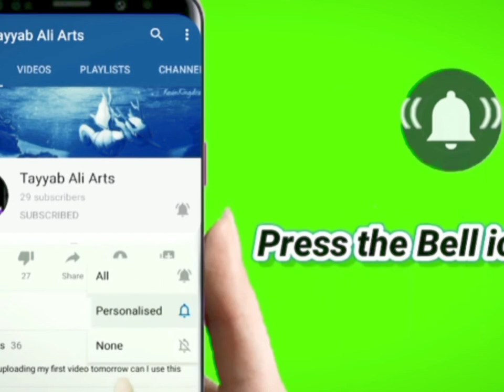Art By Tayyab Ali Arts